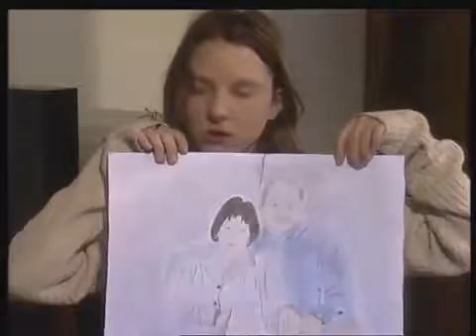Die Stadtklinik Die Entdeckung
Der Rücken der zehnjährigen Elisabeth ist voller blauer Flecken, wie Dr. Ergün bei einer Untersuchung entsetzt feststellt. Wird die Kleine misshandelt?

Die Stadtklinik, der Serienklassiker aus den 90ern, kommt endlich auf YouTube. Offiziell und komplett legal. Impressum: Endemol beyond GmbH Am .